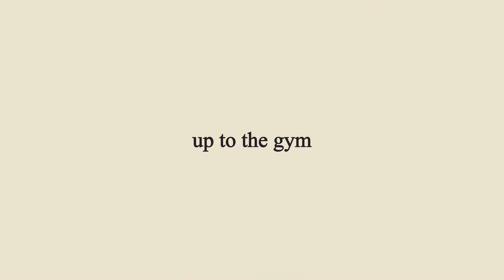Horror Pumpkin Matcha Cookies & Pumpkin Lanterns I Vlog 4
hey everyone & Happy Halloween !

I know It’s not the same but I still wanted to celebrate Halloween at home by baking some Horror Pumpkin Matcha cookies and making a pumpkin lantern. I also to some other stuff haha

⚬ NEW VIDEOS: WED & SAT

⚬ MUSIC